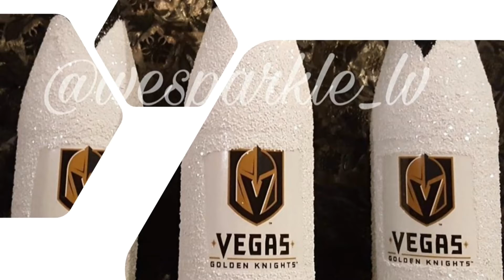We Sparkle Las Vegas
Looking for a little something special to celebrate a Birthday,
Anniversary, Graduation, Promotion, Girls Night Out,
Guys Night Out, or Just a really cool Bottle with your Logo
on it.
Please try We Sparkle. Shinale will be happy to assist
you. Prices vary on type of bottle.
Location: Las Vegas
Intro/Outro Graphics:  pj slots & entertainment